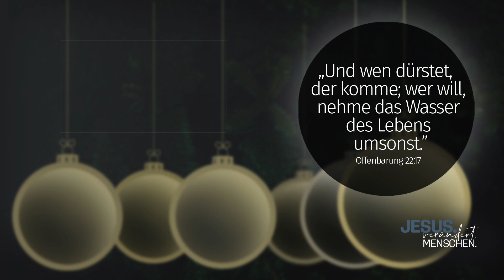Türchen 06 | Jesus stillt deinen Lebensdurst | Adventskalender 2022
Brauchen wir Veränderung, oder können wir so bleiben, wie wir sind? Das ist die Leitfrage unseres diesjährigen Adventskalenders. In kurzen Impulsen gehen wir näher auf diese Frage ein und schauen uns dabei Geschichten in der Bibel an, in denen Jesus Menschen begegnet.

Du willst unsere Arbeit unterstützen und mit anderen teilen?
Unter diesem Link findest du die Einladungen, die Du für WhatsApp o.ä. verwenden kannst, um die Botschaften zu teilen:

WICHTIG: Kopiere auch den YouTube-Link des entsprechenden Tages und teile diesen mit einer Einladung.